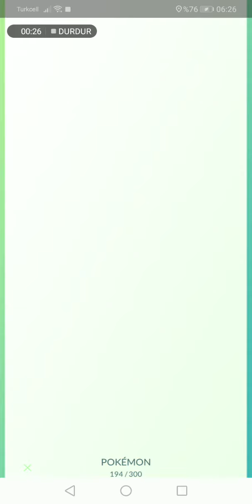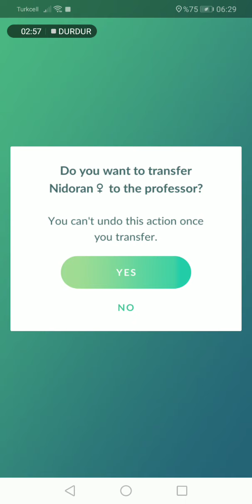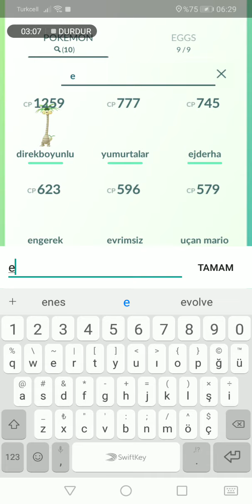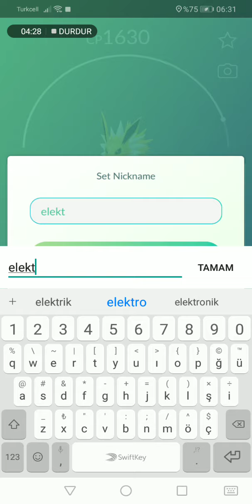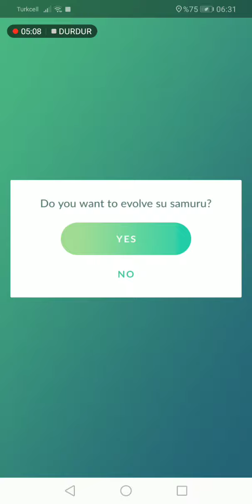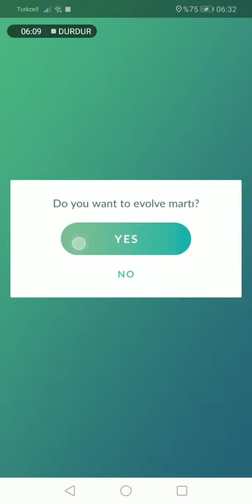Bir roket takımı savaşı ve evolvelar